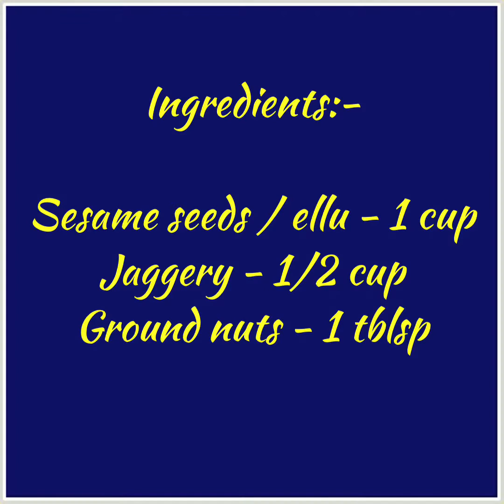சுவையான எள்ளு உருண்டை செய்முறை | Ellu urundai recipe | sesame laddu recipe | Poongodi’s Channel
Ellu urundai recipe | sesame laddu recipe | எள்ளு உருண்டை | Poongodi’s kitchen